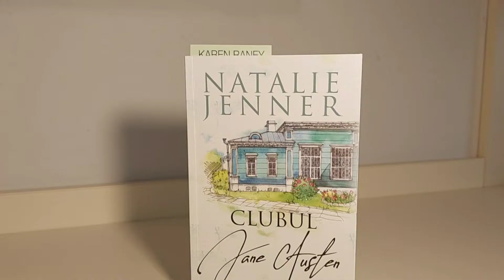📖 Bookfest 2022 + mini haul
Salutare!
Vara aceasta am fost la salonul de carte ,,BOOKFEST"! 📖📚 Experința a fost foarte intersantă, unică și desigur anul viitor o voi repeta!👍
În acest vlog vă prezint un mini haul cu cărțile aciziționate de la Bookfest și am ales sa îmi cumpăr doar romanele care ,,îmi fac cu ochiul" 😉😁.
Vizionare plăcută!❤️